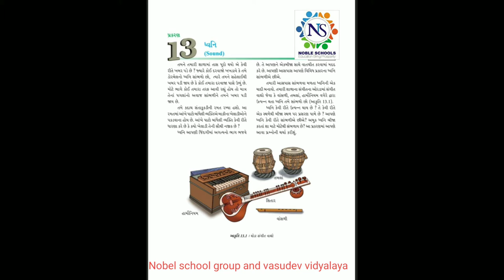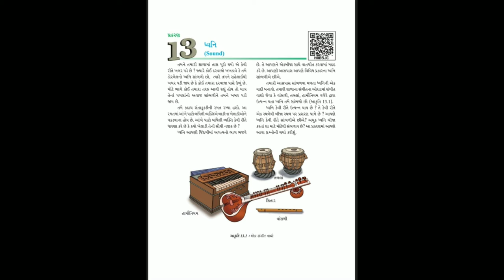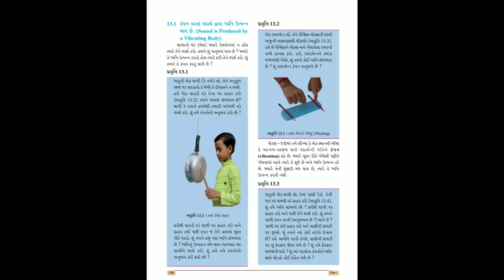Standard - 8 Science Lecture - 3 By Kaushalsir